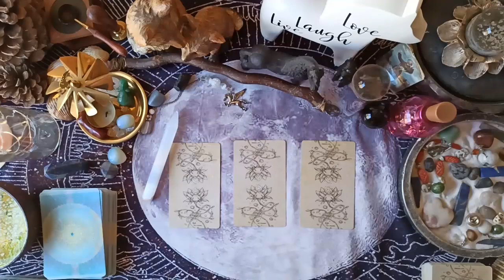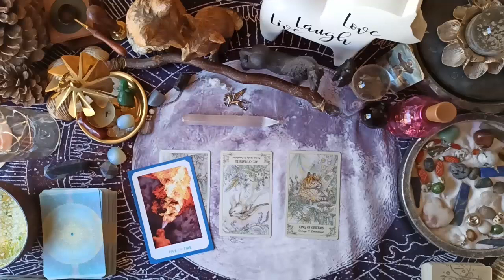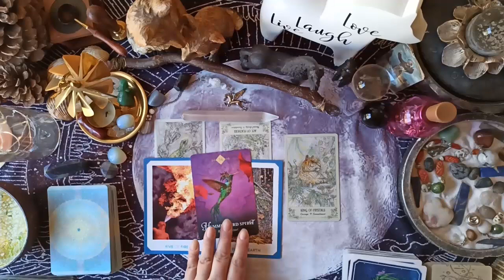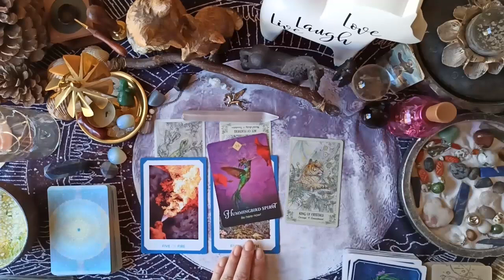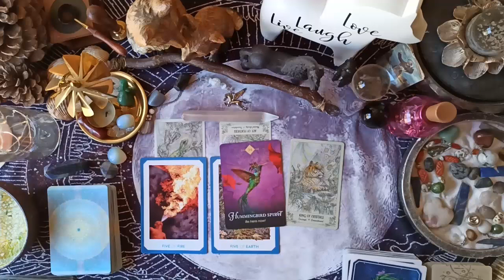If you're going through something BIG right now, Spirit has a message for you.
This is one of the toughest readings I've done. So many people are suffering right now. Job loss, Covid19, bereavement, money issues, relationship breakdown.

If this is happening to you right now, Spirit has a message for you.

And don't forget, I am a therapist. I specialise in depression recovery. I read all emails and will treat yours with respect and confidentiality.

If you want more in depth guidance, I offer intuitive soul healing sessions and past life regressions designed to blast through any psychological or emotional blocks that are getting in the way of you running your dream life.

Find out all the other ways you can work with me

And finally, if you'd like to help me to care for the feral cats in Spain, you can donate All donations are spent on feeding, neutering and healthcare.

I hope you enjoy the messages from Spirit.

Maria xxxx

The decks I use:

Work Your Light by Rebecca Campbell.
Spiritsong Tarot by Paulina Cassidy
Gaian Tarot by Joanna Powell Colbert
Herbcrafter’s Tarot by Joanna Powell Colbert and Latisha Guthrie
The Illustrated Herbiary by Maia Toll
Nature’s Whispers by Angela Hartfield & Josephine Wall
Dreams of Gaia Tarot by Ravynne Phelan
Way of the Horse by Linda Kohanov
Moonology by Yasmin Boland
The Magick of You by Fiona Horne
Queen of the Moon Oracle by Stacey DeMarco
Spirit Animal by Colette Baron Reid
Touched by a Horse by Melissa Pearce
Celtic Shaman’s Pack by John Matthews & Chesca Potter
WildWood Tarot by Mark Ryan and John Matthews